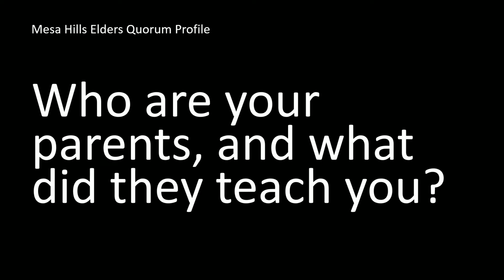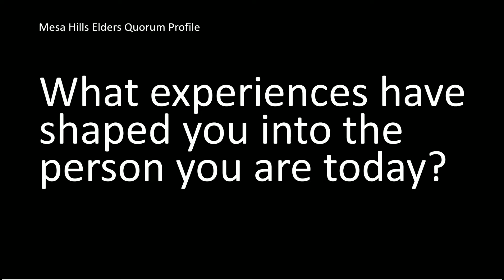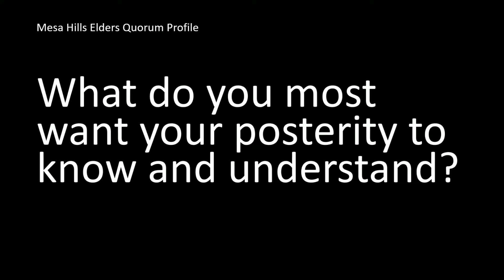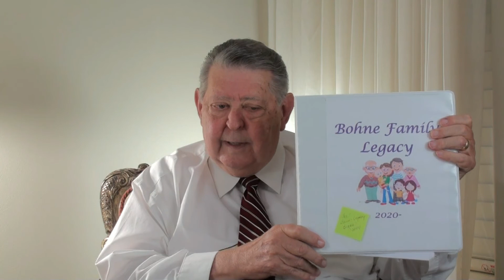Mesa Hills Elders Quorum Profile --James Bohne